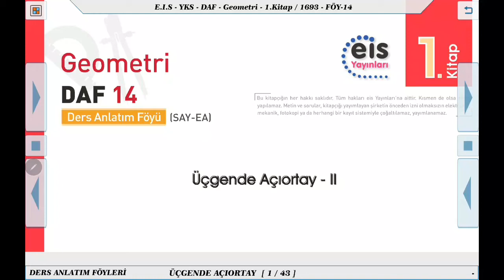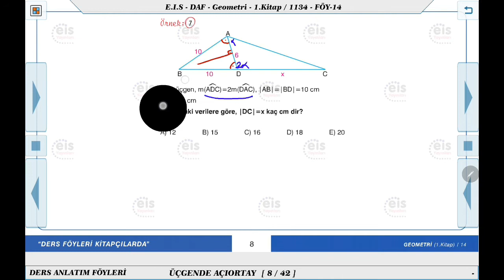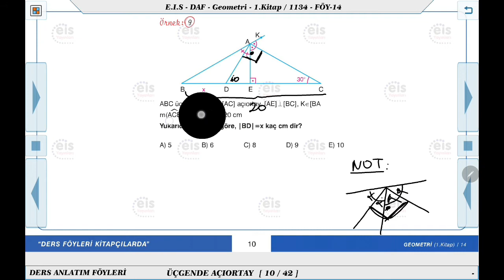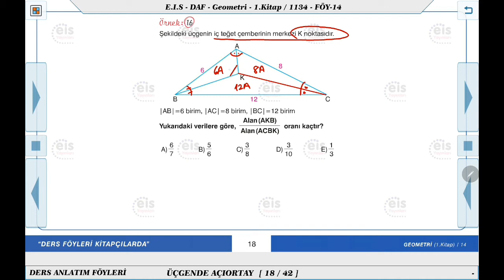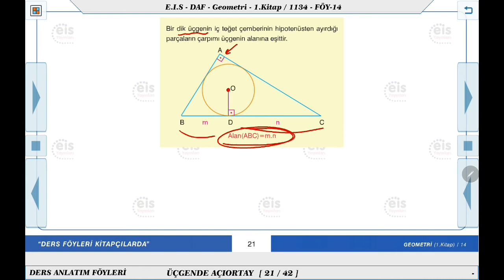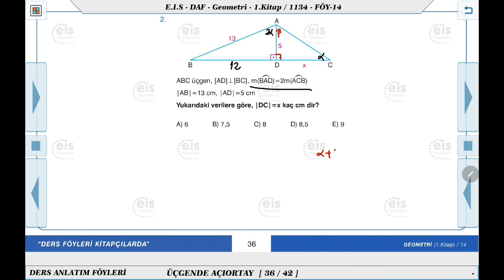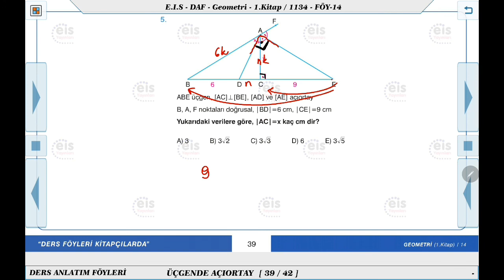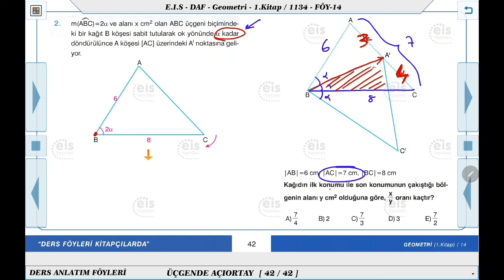Geometri 1 - Üçgende Açıortay 2 ⏳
Ders Anlatım Föyü Geometri 1   2020/2021 Müfredatı 📚
Kurumsal Yayıncılığın Lideri 👍